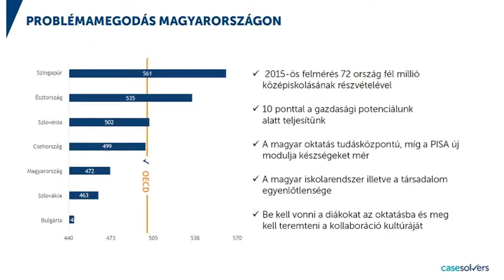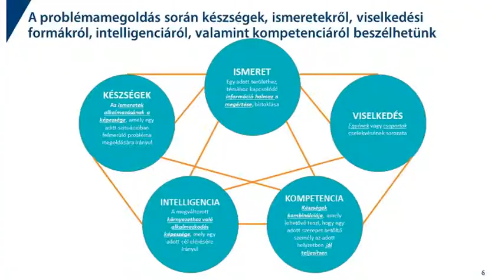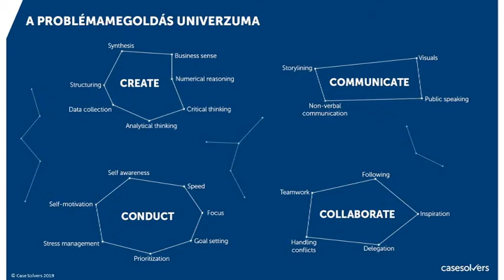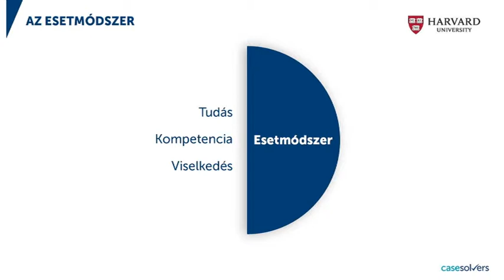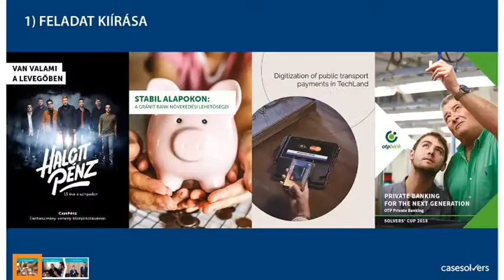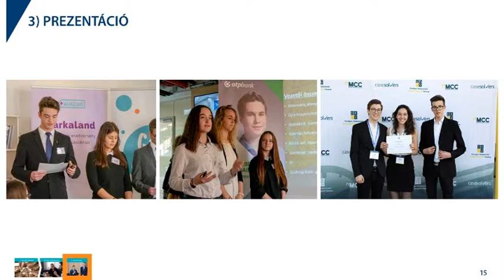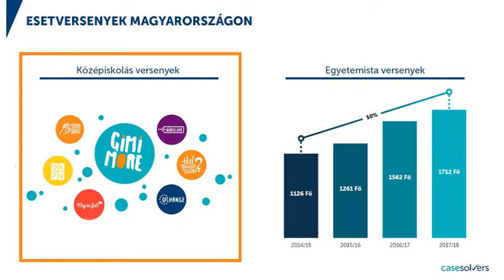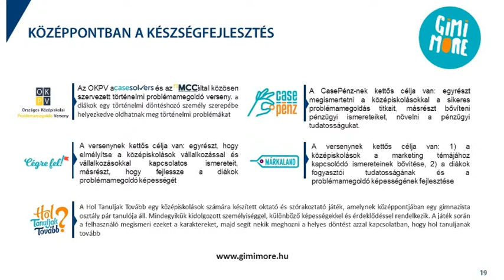A tanulás új formái: esettanulmányi versenyek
A ma és a honlap munkavállalói számára nélkülözhetetlen a problémamegoldás, a kritikus gondolkodás és a kommunikáció képessége. Ábrahám Zsolt, a Case Solvers alapítója szerint az esettanulmányi versenyek ideális platformként szolgálnak a diákok és vállalatok számára, hogy ilyen környezetben találkozzanak.